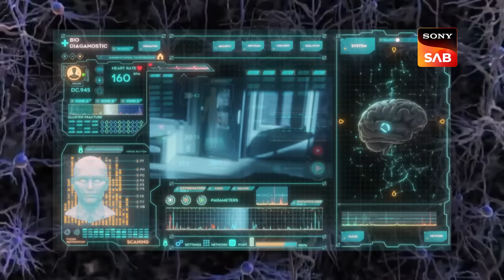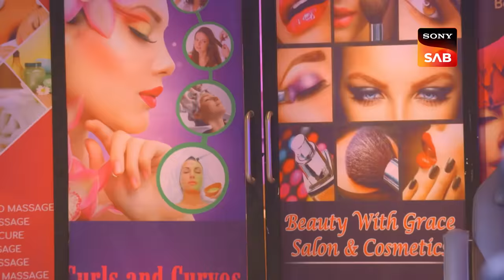Kya Future Mein Hogi Chori? - Maddam Sir - Ep 693 - Full Episode - 24 Dec 2022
Episode 693: Kya Future Mein Hogi Chori?
Pushpa Ji along with Mira and Billu has come into a beauty parlor. The owner gets suspicious of Mira's weird behavior. Pushpa Ji tries to deviate from the topic and start the investigation for which they came in. For that, she makes Billu volunteer and asks Billu wanted to get his eyebrows made so they came in. Even when the owner tells them that it's a women's parlor, Pushpa Ji insists, After many pleadings, the owner finally agrees. When Billu screeches from the pain and everyone's attention is deviated, Mira starts her subtle investigation.